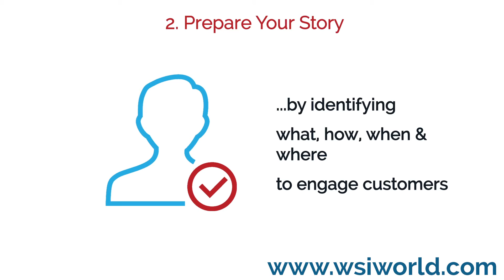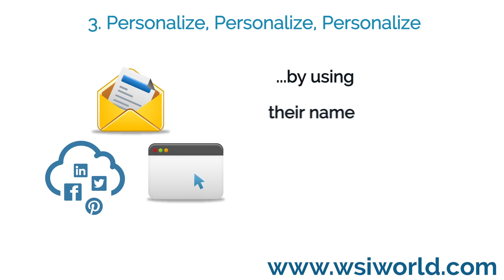5 Steps to Securing Top of Mind Brand Loyalty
WSI Digital Marketing Video: The goal for any business in a competitive market place is to grow a loyal customer base that actively engages with your brand. A digital marketing plan will provide a foundation to turn customers who make infrequent purchases into devoted fans who keep on buying. Here’s a 5 step strategy to achieving better brand loyalty.